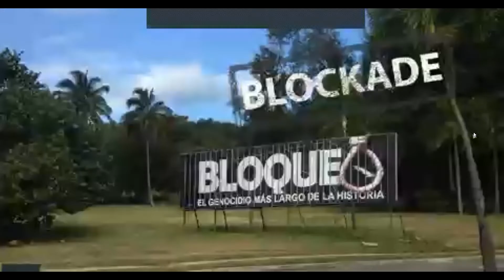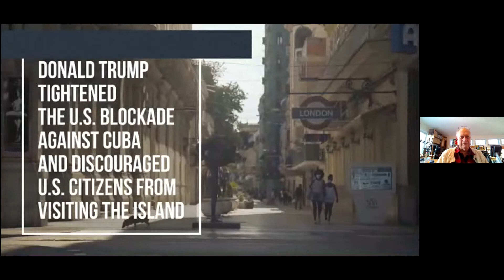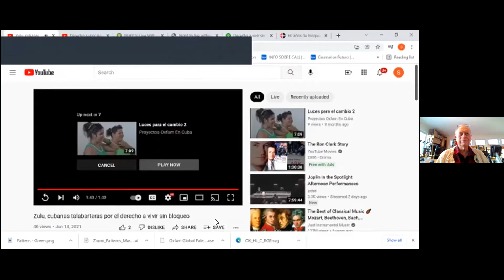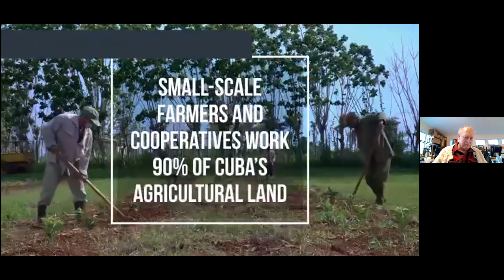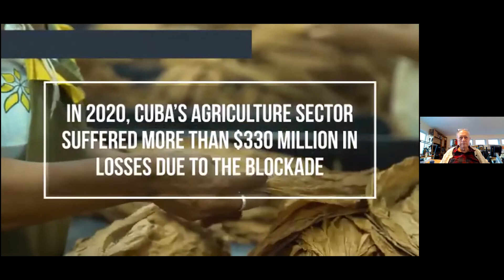"Frenemies--Cuba and the US Embargo" , a discussion of the film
On February 8, 2022, a webinar discussed the 2021 film "Frenemies--Cuba and the US Embargo" with its creator Mirella Martinelli.

Participating in order of appearance were:

* John McAuliff (moderator), Executive Director, Fund for Reconciliation and Development

* Mirella Martinelli, Brazilian American filmmaker

* Dr. Philip Brenner, Emeritus Professor of International Relations and History, American University

* Jorge Quintana, Executive Director, Center for Democracy in the Americas

*  Stephanie Burgos, Senior Strategist at Oxfam America

*  Paul Johnson, Executive Director, United States Agriculture Coalition for Cuba

*  Jorge Ignacio Fernandez, President, Hope for Cuba Foundation